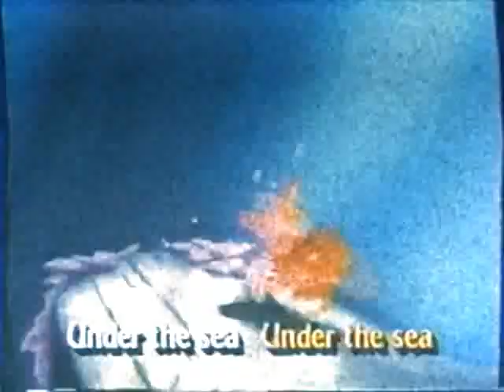Disney Sing-Along Songs VHS Trailer (Damaged)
All credit goes to TheNMan64 for the opening previews to Disney Sing-Along Songs: "You Can Fly" 1998 VHS on YouTube, in order to get the Sing-Along Songs trailer I found recently and fell in love with - I tried hesetube.com and it really worked!!

Besides, I tried Movie Studio 15.0 Platinum's film grain, TV simulator, and Vibrato - for lots of reasons. And it worked so well with the synchronization with vibration and pitch too!!! :D